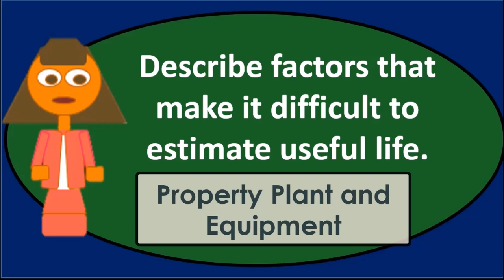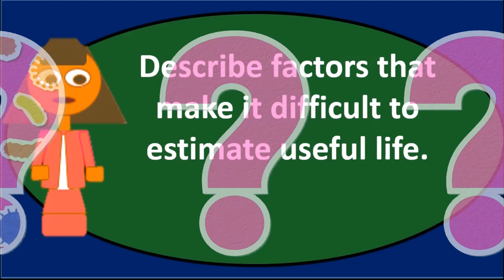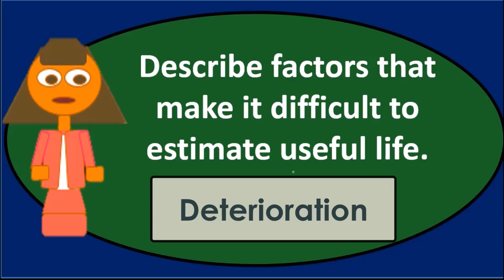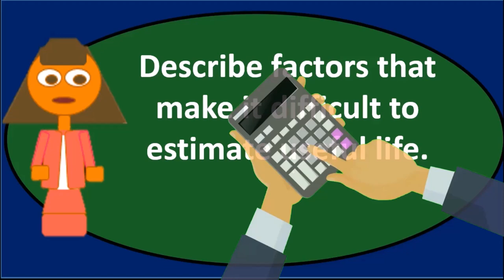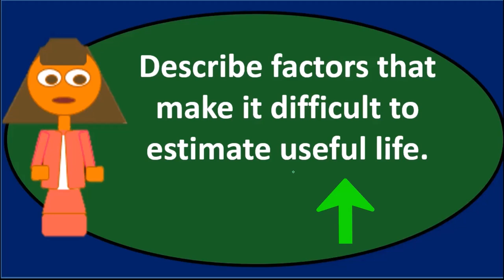Pregunta de debate: Propiedad, planta y equipo 30 Contabilidad financiera